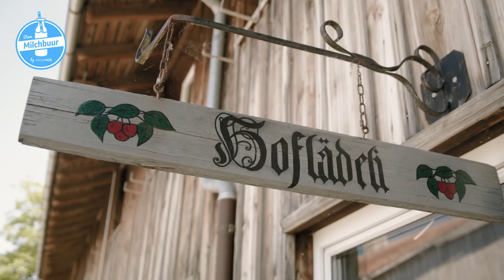Enya beim Milchbuur # 1: Familie Schüpbach aus Dachsen | Vom Milchbuur | Swissmilk (2020)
Bei "Enya beim Milchbuur" blickt Enya hinter die Hof-Kulissen bei Familie Schüpbach aus Dachsen am Rheinfall. Dabei erfährt sie, welche Blume im Blumenfeld zum Selberschneiden am beliebtesten ist, was die Kühe zu fressen bekommen und welche Erfahrungen sie mit Touristen machen.

Das komplette Hofporträt mit Bildern, Lageplan und weiteren Infos zum Hof findest du